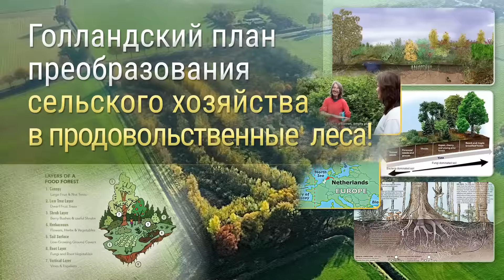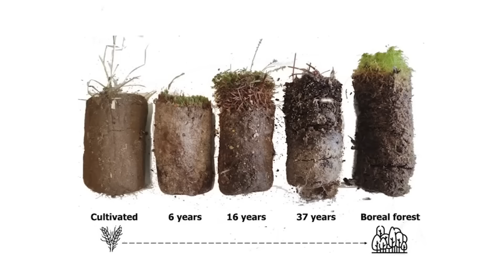Голландский план преобразования сельского хозяйства в продовольственные леса!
Друзья!😊 Современное сельское хозяйство губительно для Природы!😱 Оно истощает почву, насыщает ее ядами и химикатами и уничтожает существующие экосистемы!😢И к тому же оно мало рентабельно. Но существуют альтернативы!👍 Это пермакультура, продовольственные леса и лесосады! 🌿 На этом видео живой пример голландского фермера, Ван Эка. Который сделал на 2 га своей пашни продовольственный лес за 12 лет. И не только восстановил существующую экосистему, но и стал зарабатывать больше, чем соседние фермеры.💰 Поэтому этот метод нужно всячески развивать и поддерживать, сажая продовольственные леса и лесосады по всему миру!💪🌱🍐🍊🍋🍇
Поддержать наши посадки общественных лесосадов и появление новых вдохновляющих на это видео вы можете на карту РНКБ 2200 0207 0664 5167 ПриватБанка 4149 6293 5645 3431 СБП Спасибо всем кто помогает!🤝👏❤️
Наши сайты "Лесосад"💚 golesosad.ru и golesosad.com - семена и саженцы редких и ценных растений! Сажайте лесосады сами или с нами!💪🌳🍏🍐🍒🍇🫐Всем мира и любви!❤️